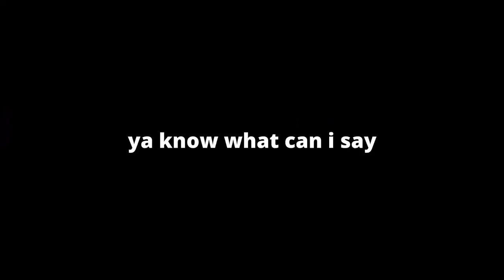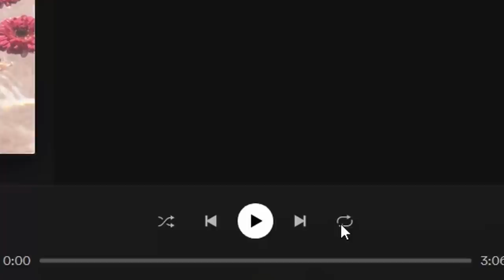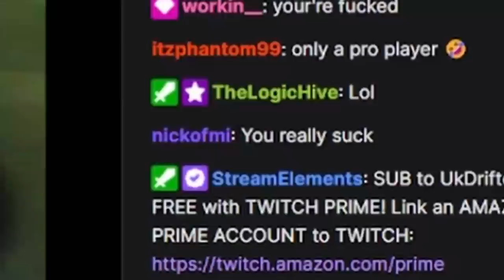Pro Player 1v1s Every Rank in Rocket League: Which is the best?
Wanna be in a video?